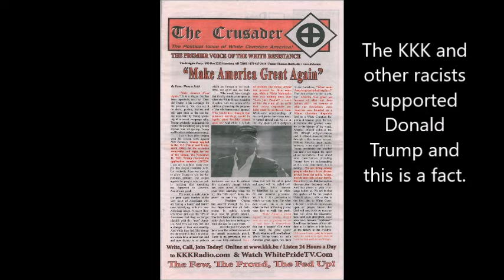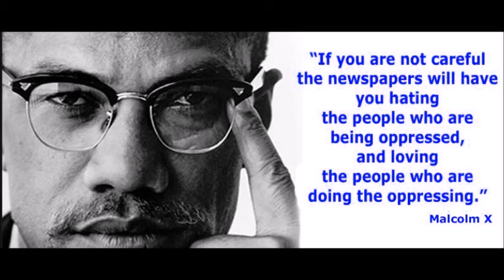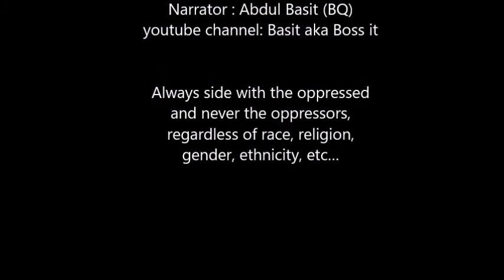The Donald Trump Deception- The Swamp Just Got 10 Feet Higher (Full Movie)